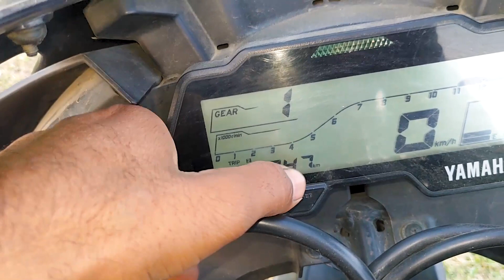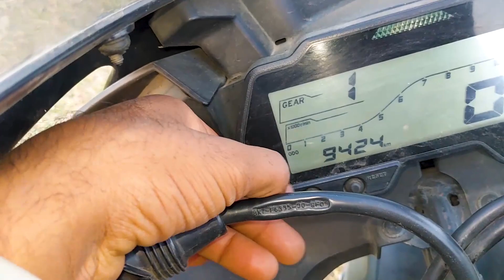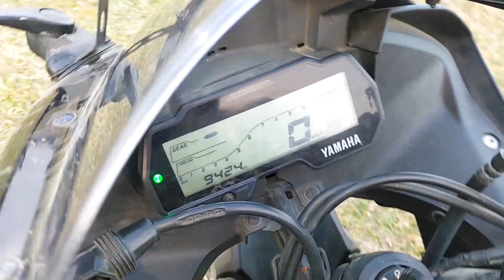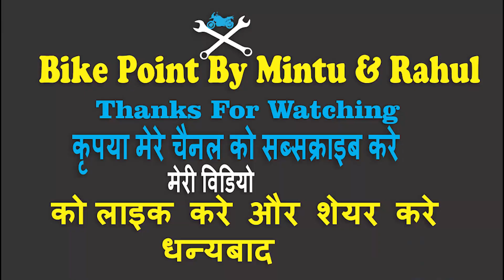My New Bike From YouTube Money बहुत महंगी लेकिन दमदार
दोस्तो आपके प्यार और आशीर्वाद से मैंने एक बाइक ले ली है
jo hane olx se second hand li hai
aap bhi dekhe kaisi lagi aapko jarur bataye
ye bike hai